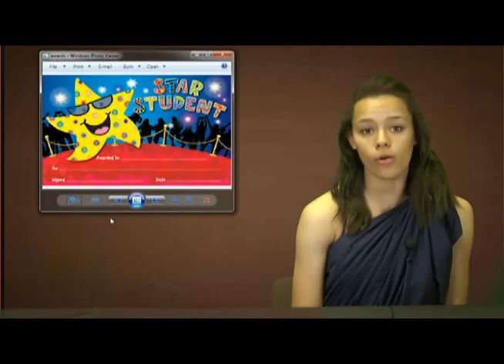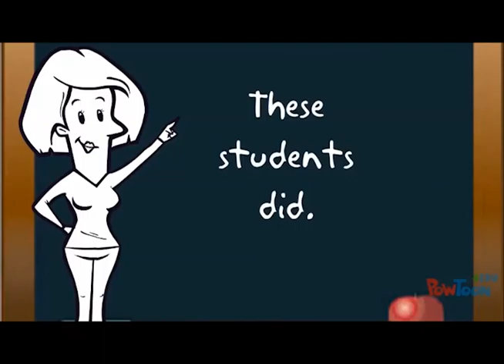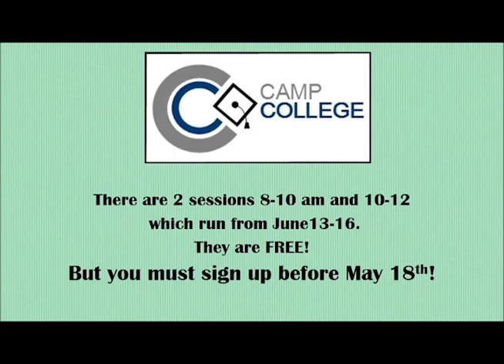WEDNESDAY MAY 18, 2016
The SNN News was produced at the Joliet Central High School
TV Studio under the direction of Mr. Don Gray